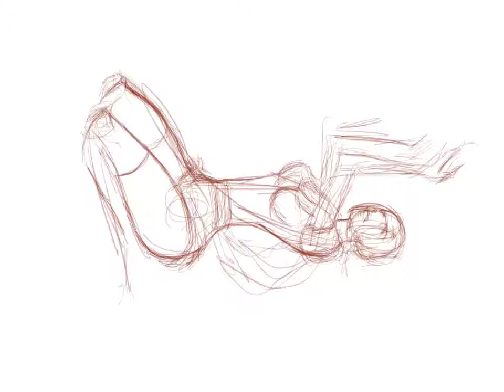Double Rainbow Brite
Another quick sketch I did for SketchClub on my iPad. I drew a Rainbow Brite re-design for the rainbow theme for the daily challenge.